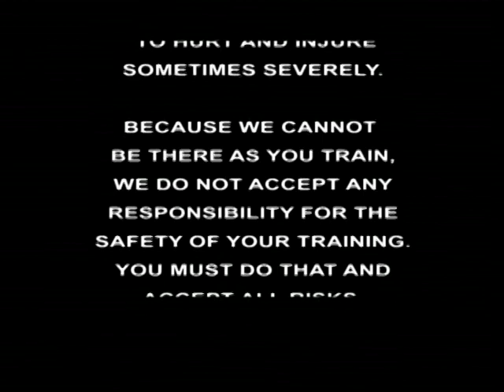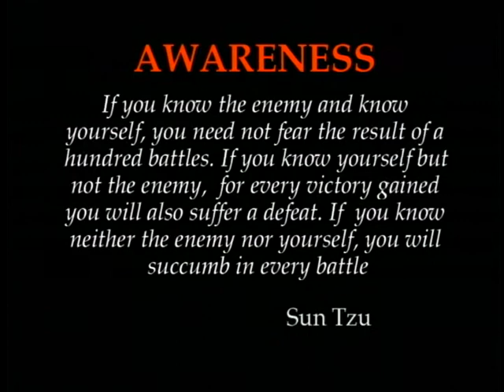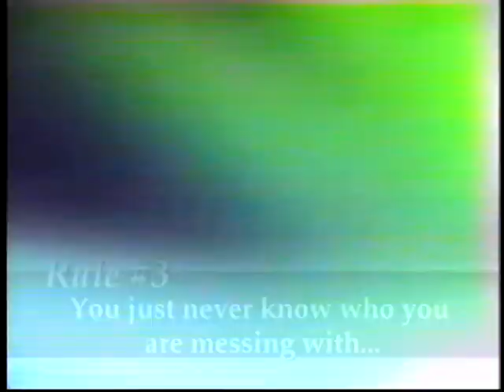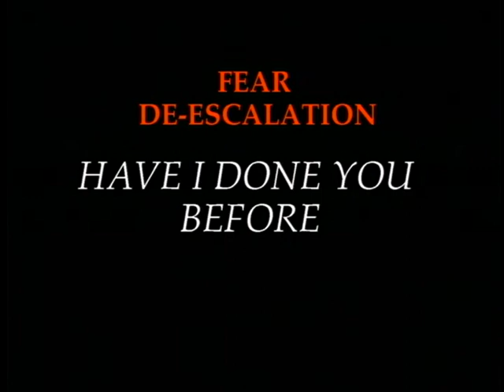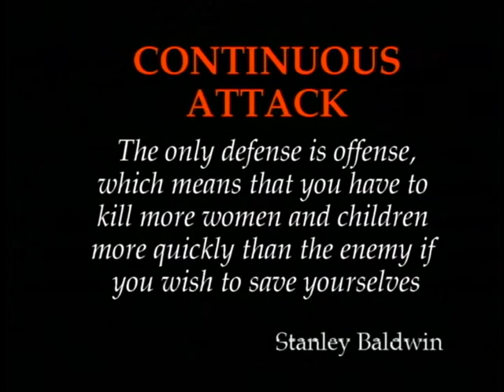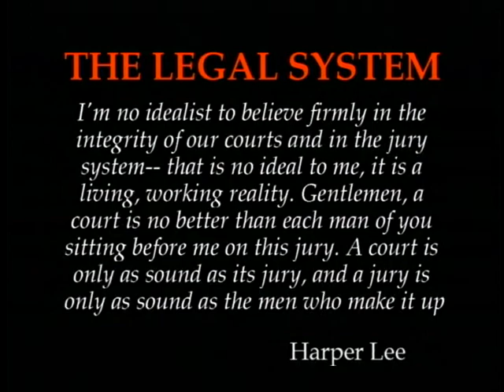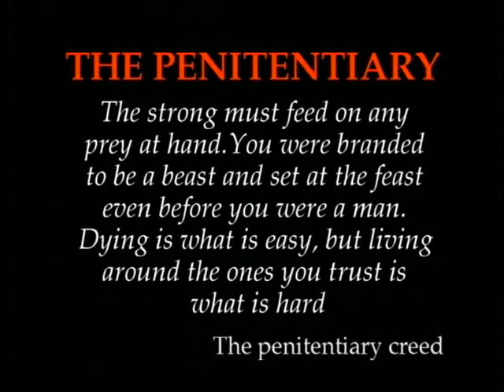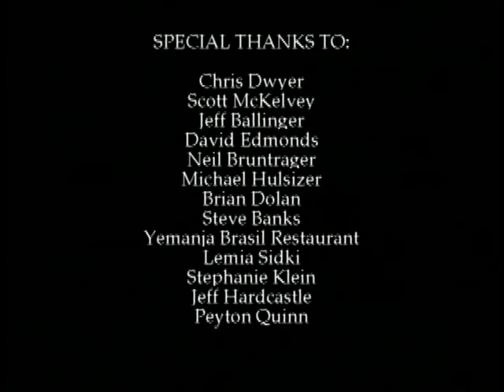The Moment of Truth - How to Physically, Mentally and Legally Survive a Street Fight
Luciano da Silveira, is no stranger to the violent and ugly world of street combat, has distilled his knowledge and experience into The Moment of Truth, a video production designed to not only teach you how to survive such an encounter but also how to avoid it entirely. Let Silveira's team of experts, ranging from criminal defense attorneys to behavioral psychologists, provide you with the vital skills and information you need to keep both physically safe and out of prison.

Included in The Moment of Truth is how to de-escalate an imminent attack, why traditional martial arts training methods fail to prepare you for a real fight, the preemptive strike that puts your opponent down and keeps him there, and perhaps most importantly, how to handle the legal repercussions of a street fight. Veteran fighter Peyton Quinn also provides insightful commentary regarding adrenal-stress conditioning so you can be prepared for the moment of truth.